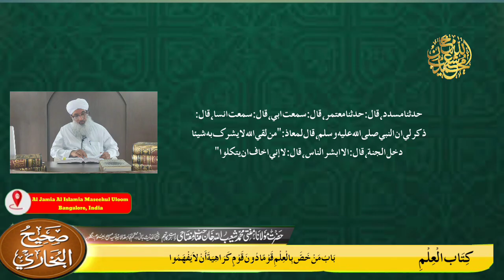DARS-E-BUKHARI | KITABUL ILM | 127-129 HADEES